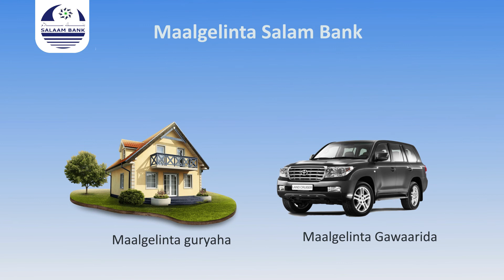WARBIXIN: Khilaaf Madaxda iyo Khatarta amni ee mar labaad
WARBIXIN: Khilaaf Madaxda iyo Khatarta amni ee mar labaad | Wariye Maxamed Geele ayaa soo jeedinaya warbixintan, waxaana diyaariyay  Tafatirada guud ee Daljir Cabdifataax Cumar Geedi